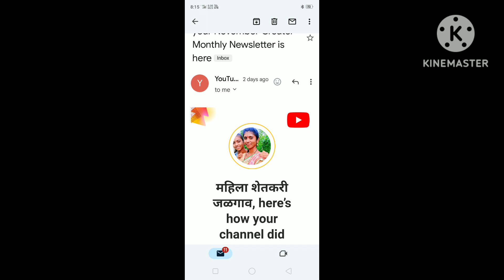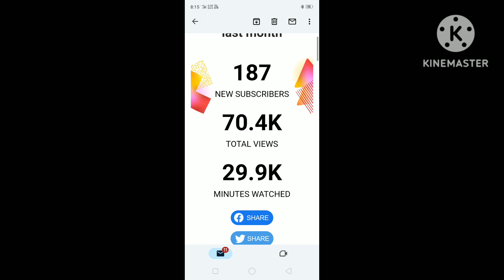युटुब चा मेल आला आज, Viral video, @Mahila_Shetkari_Jalgaon November 11, 2023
युटुब चा मेल आला आज, #@Mahila_Shetkari_Jalgaon,